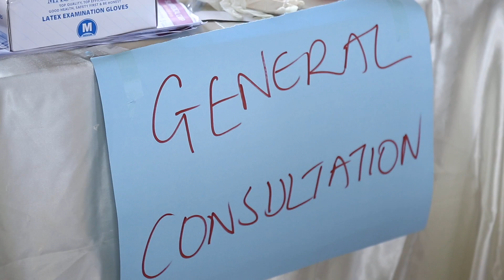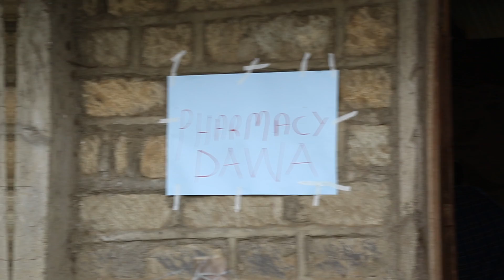Suswa Medical Camp